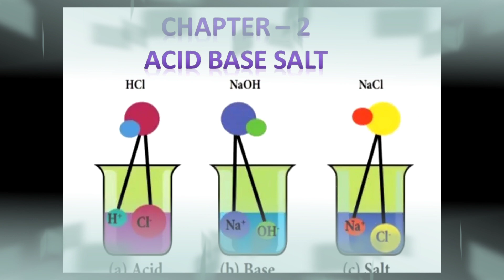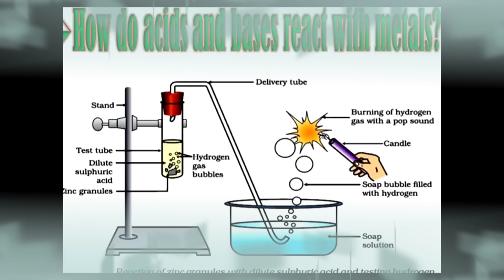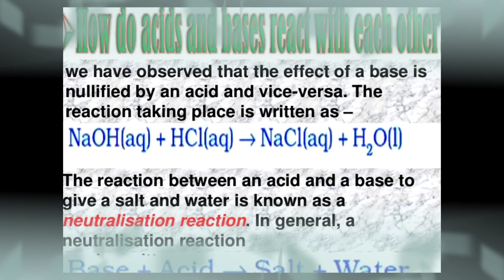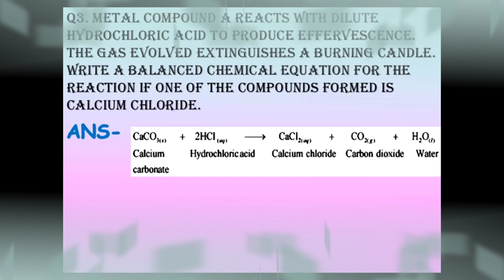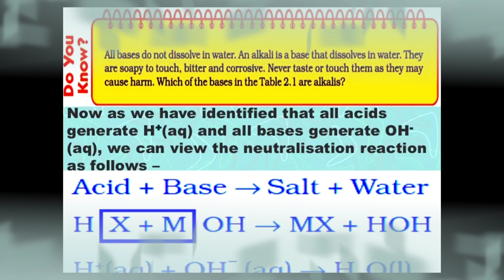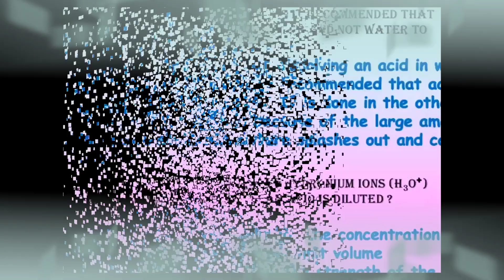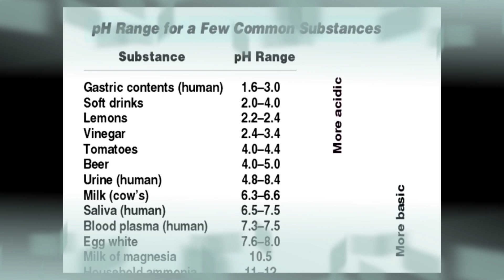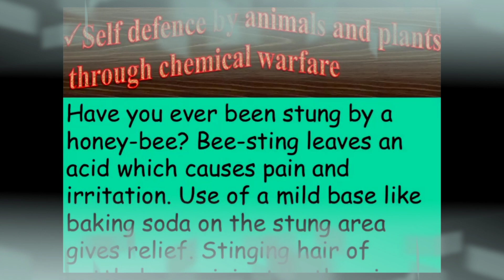CHAPTER 2: ACID BASES AND SALTS | CHANCHAL SHARMA | #13